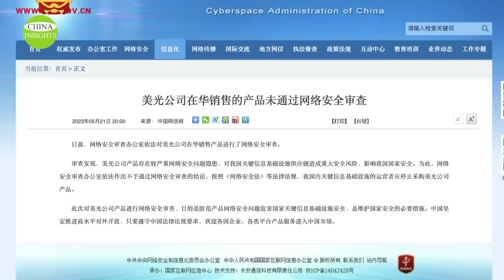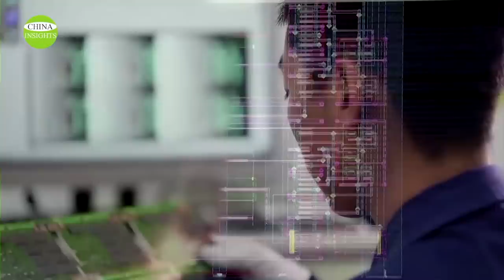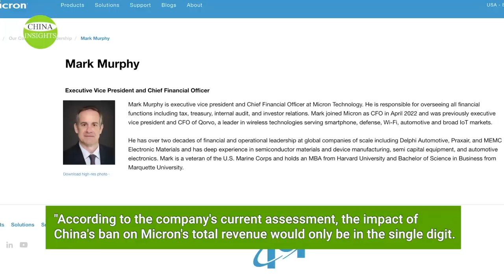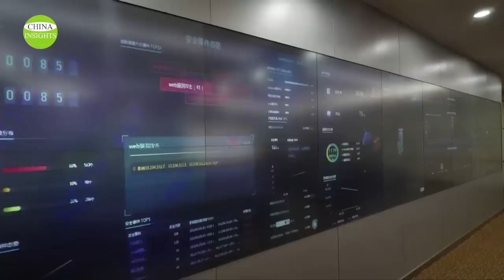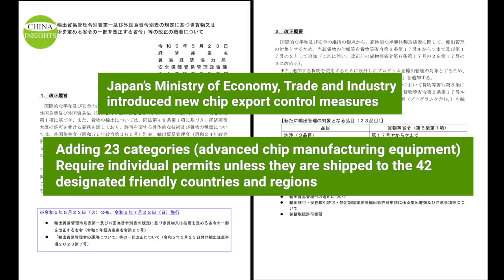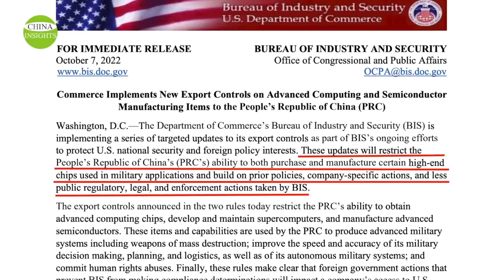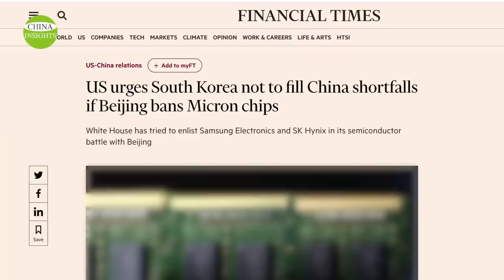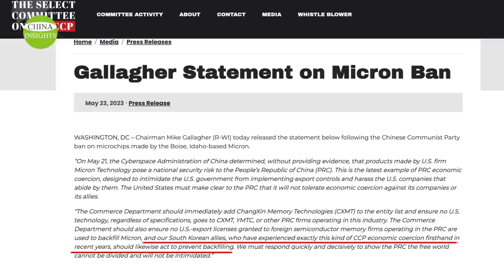The U.S. 'won't tolerate' China's ban on Micron and the Japanese have gone even further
If the CCP strictly enforces this requirement and insists that "critical" infrastructure can only be served by Chinese suppliers, the result will be to force local Chinese network and server companies to deploy sub-par components, thus weakening their own capabilities.
On May 23rd, the second day after the CCP cracked down on Micron, Japan’s Ministry of Economy, Trade and Industry introduced new chip export control measures, adding 23 categories, including advanced chip manufacturing equipment, to the list of control targets. The broad export restrictions, which will take effect on July 23rd, 2023, have China's semiconductor industry concerned that its production of lower-grade chips will also be affected.